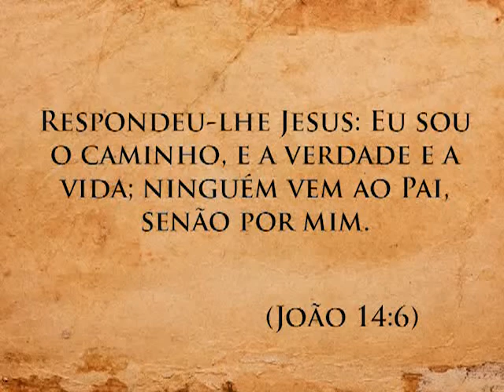Mensagem - Pastor José Erivaldo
O Pastor José Erivaldo da 3ª Igreja Presbiteriana em Caruaru-PE, trás uma mensagem de reflexão no Evangelho de João capítulo 14 e versículos 5 e 6.